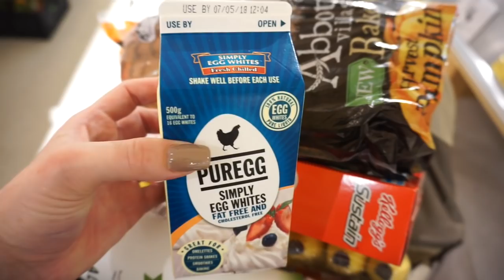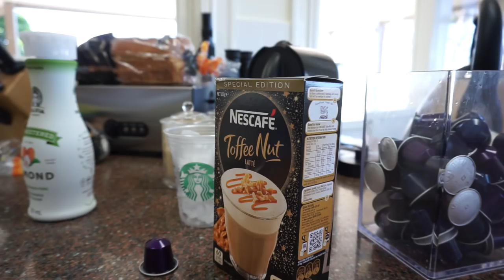DON'T COME FOR ME IT'S JUST HOW I FEEL😶 | April 5 VLOG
APRIL VLOGS

JERUSHA COUTURE
SYDNEY, NSW
AUSTRALIA

My FP ceramic mug

SITES METIONED

ITEMS YOU MAY SEE IN MY VLOGS
QUAY AUSTRALIA SUNNIES OLIVE SAHARA
GIVENCHY ANTIGONA MINI
GUCCI SOHO DISCO
GUCCI SLIVER GG NECKLACE
NESCAFE COFFEE PACK
ROUND SABO SKIRT SUNGLASSES (similar)
BALENCIAGA Classic City Mini
GUCCI LARGE SQUARE SUNNIES
MY STRIPE BLOUSE
HAVAIANAS SLIM FIT
MASSI’S STROLLER
MASS’S BUNNY
ADIDAS TRACK PANTS
MASS’S MINI MICRO SCOOTER
CELINE SUNGLASSES ’Tilda’
MASSI’S GRAPHIC TEE’S
QUAY AUSTRALIA VIVIANNE
MASSI’S ADIDAS SUPERSTARS
MY VOLGGING CAMERA
GUCCI STAR SUNGLASSES
NUDE COLOR HOODIE
QUAY AUSTRALIA HIGH KEY
HOOP EARINGS STRASS
ADIDAS JOGGERS VELVET Black
ADIDAS SLIDES
GUCCI TEE WHITE MENS
GUCCI TEE WHITE WOMENS
NESPRESSO MACHINE U Milk
SAINT LAURENT LOU LOU BAG FROM FARFETCH. COM
ANGEL PERFUME